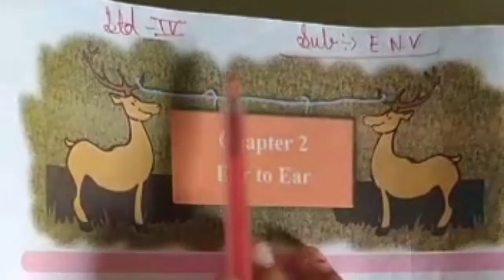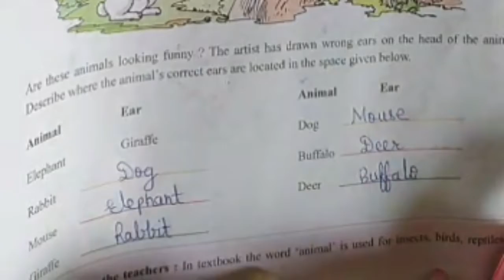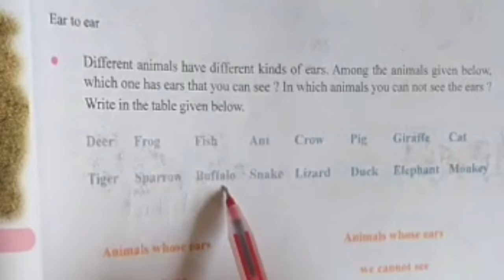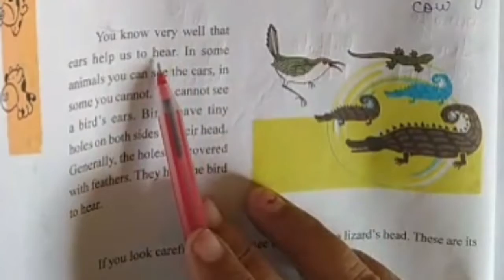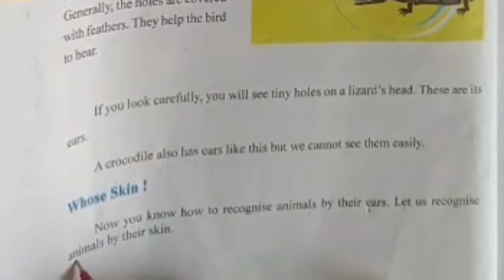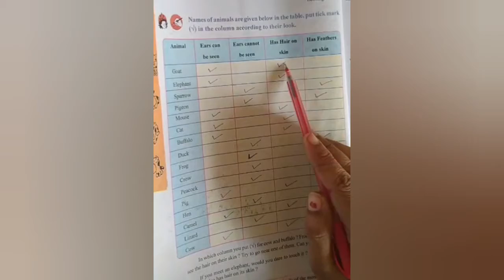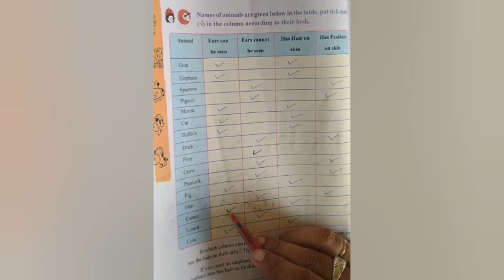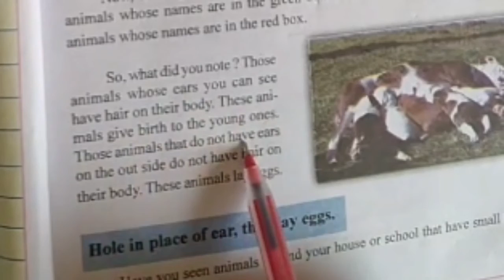Standard 4th - Environment | Unique education |home learning